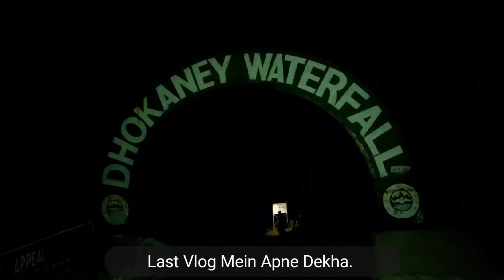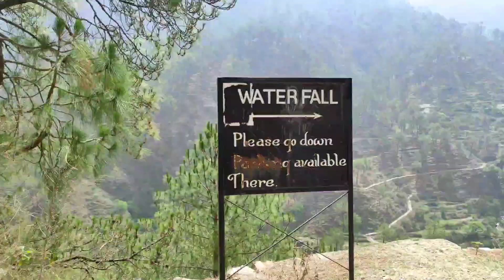Be Careful ❌Dangerous Wali Landsliding Ho Rakhi Hai Yaha To🧐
I Hope Aap Sabhi Ache Honge, Maje Mein Honge, Moj Kar Rahe Honge .